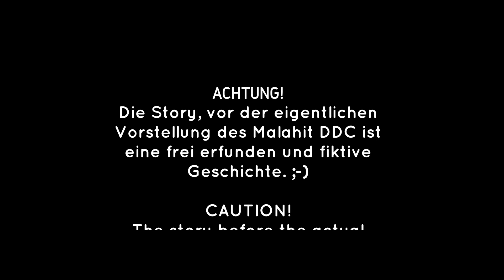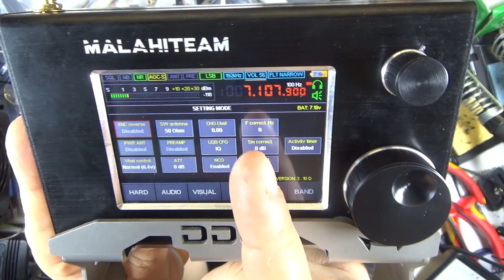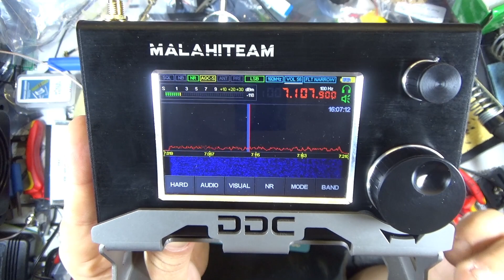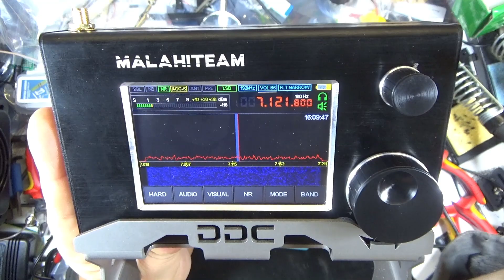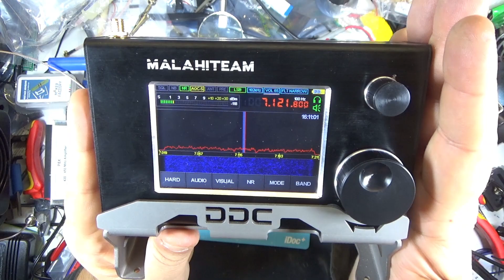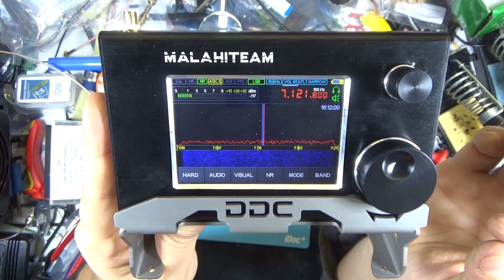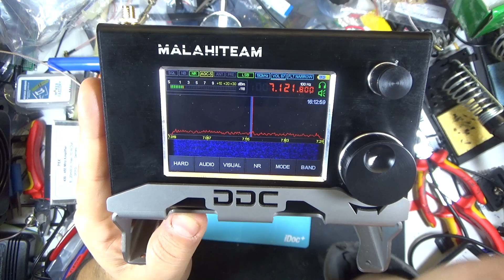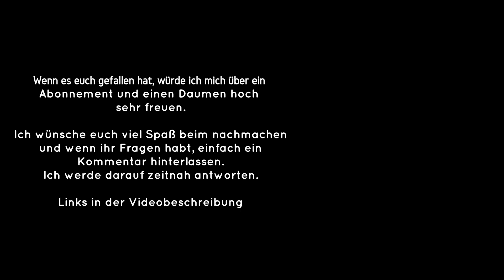Malahit DDC in Gefahr Teil 1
Affiate Links:

12V Powerbank: